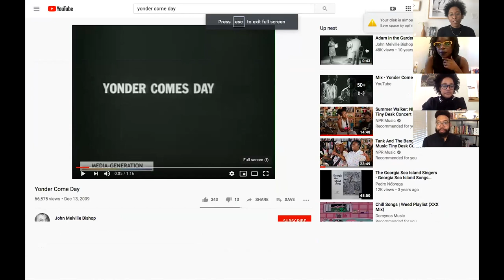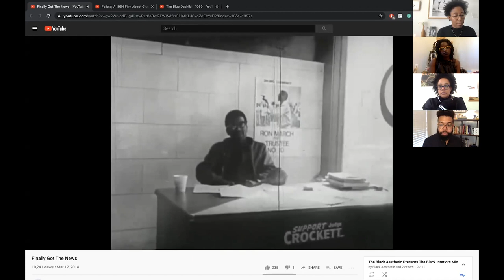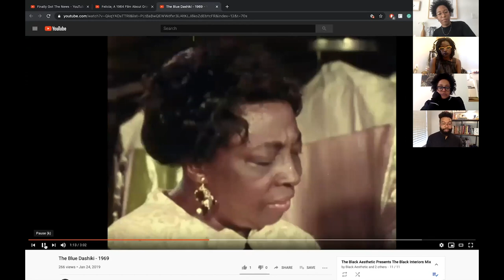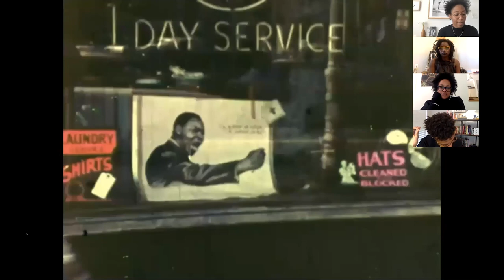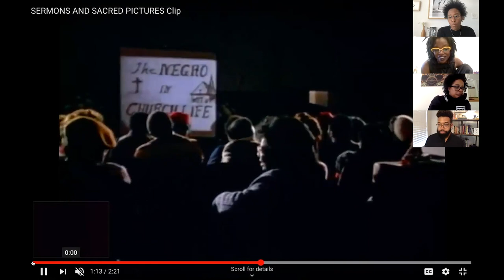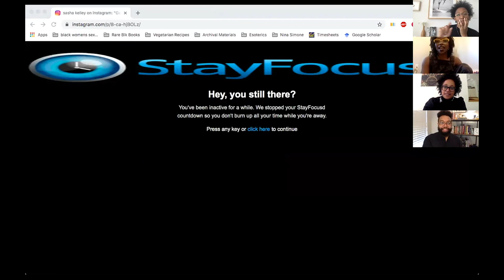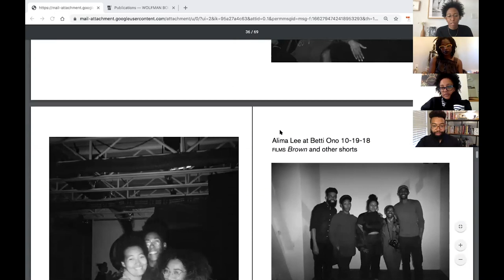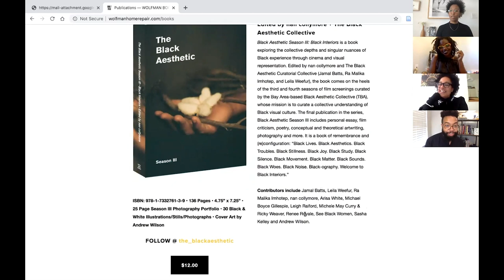The Black Aesthetic in Conversation for LAABF 2020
For LAABF 2020, Wolfman Books planned to present a performative lecture and screening to launch their new book, Black Aesthetic: Season III, edited by Nan Collymore and The Black Aesthetic Collective (TBA). The book is composed of essays, poetry, and critical responses to the third season of The Black Aesthetic Film Series—featuring work by contemporary Black California filmmakers—as well as the "Black Interiors" film series at BAMPFA—which brought to light works from the museum and film archive's collection. The culminating publication in The Black Aesthetic book series, Season III features work by Leigh Raiford, Nan Collymore, Arisa White, Michael Gillespie, Angela Hennessy and TBA itself (Leila Weefur, Ra Malika Imhotep, and Jamal Batts).

In lieu of this live program, The Black Aesthetic (theblkaesthetic.com) presents an online conversation in which the collective discusses their collaborative practice and the makings of this new publication.

See a full list of LAABF 2020 exhibitors, more online programs, as well as regularly updated links to new publications on our website, at: laabf2020.printedmatterartbookfairs.org